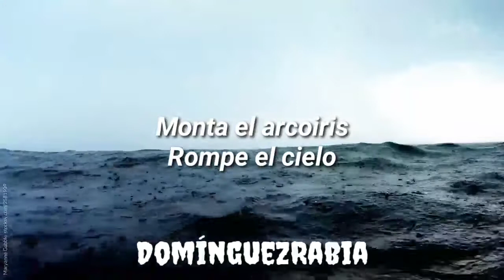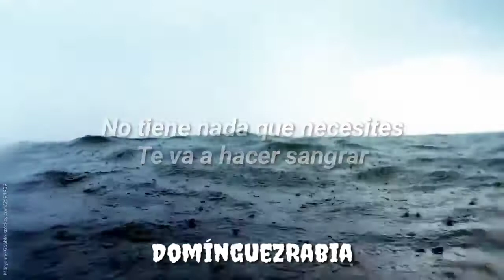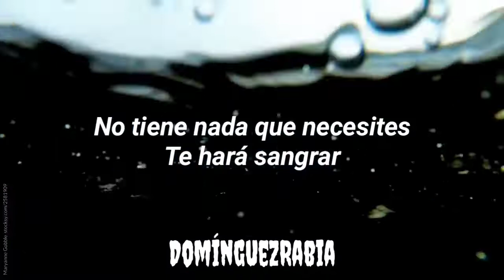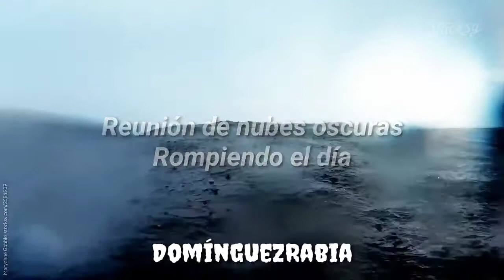Deep Purple - Stormbringer (Subtitulada) DomínguezRabia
Canción: Stormbringer
Artista: Deep Purple
Álbum: Stormbringer
Año: 1974
Interprete: David Coverdale

💥Si GUSTAS APOYAR EL CANAL CON LO QUE SEA DE TU VOLUNTAD, SERIA DE MUCHA AYUDA... GRACIAS Y QUE VIVA EL HEAVY METAL 💥